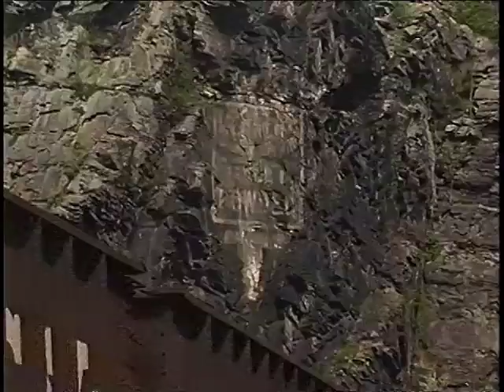CSX & NS (Through the Border States)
The term Border States traces its roots back to the American Civil War, and applies to the states of Kentucky, Virginia, West Virginia, and Maryland. These states mark the border between The North and The South, and feature dense forrests, beautiful rivers, and the backbone of mountains that form the Appalachians. As a result, the railroads that ultimately conquered this difficult terrain were forced to construct numerous trestles, cuts, and tunnels.

Photographer Rich Kugel takes us on an incredible journey, through a land that is steeped in scenic beauty and historical significance.

Highlights of this fascinating tour include:

* The CSX former Louisville and Nashville through Northern Kentucky

* Norfolk Southerns legendary Rathole District

* Copper Creek Viaduct and Natural Tunnel in remote western Virginia

* The CSX former B&O, including Cumberland, Harpers Ferry, and Brunswick

* The CSX former Richmond, Fredericksburg, and Potomac between Washington, D.C. and Richmond, Virginia

The border states continue to witness daily battles, as CSX and Norfolk Southern defiantly struggle against geography and surging traffic levels to link North and South!

Dolby Digital 2.0 Stereo